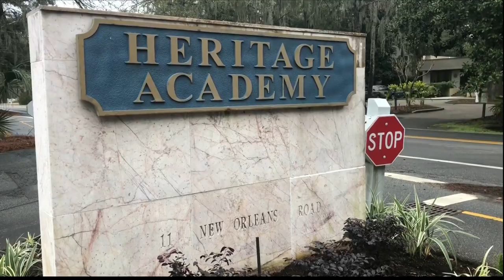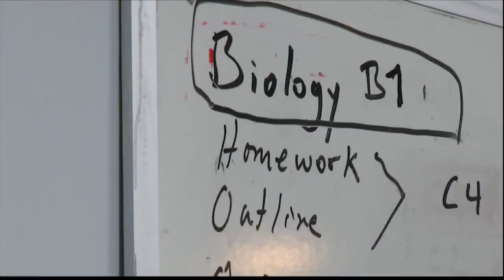Heritage Academy gets a new start with a new Owner/Headmaster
Amanda Williams is using her educational experience to change the culture at the Hilton Head private school